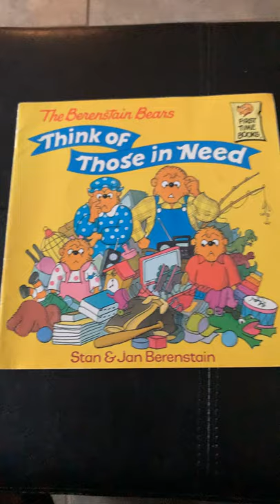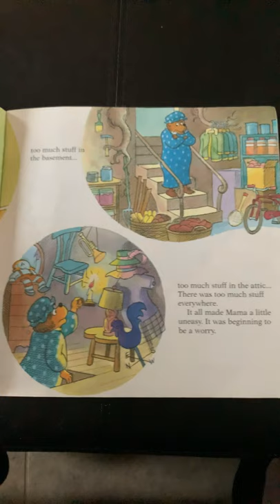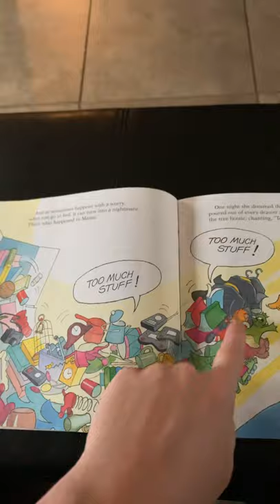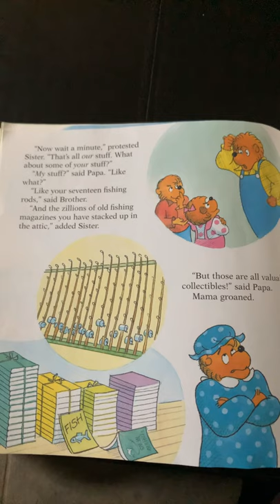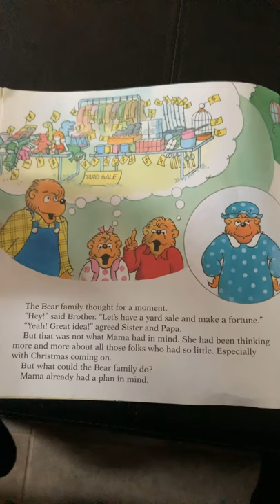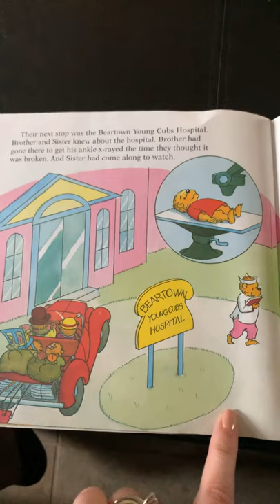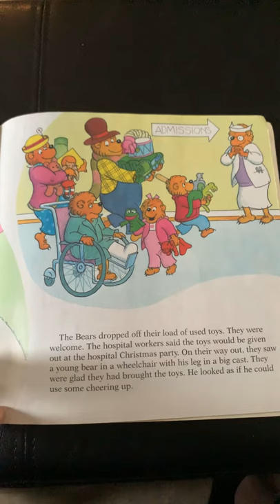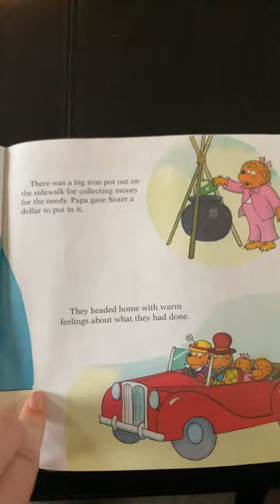The Berenstain Bears Think of Those in Need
Ms Elizabeth reads